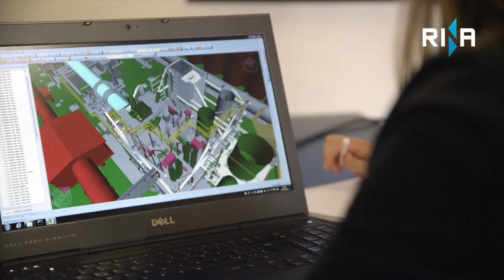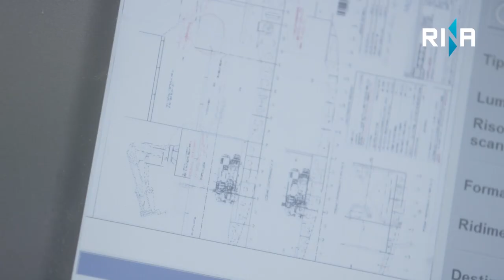RINA: Make it sure, make it simple.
RINA has been at the forefront of delivering innovative and technical solutions for 160 years, working closely with clients as a trusted partner, assisting them in the most effective, safe and sustainable way.

Through a global network of 3,900 talented professionals, operating in 200 offices in 70 countries, we support our clients across the entire life cycle of their projects.